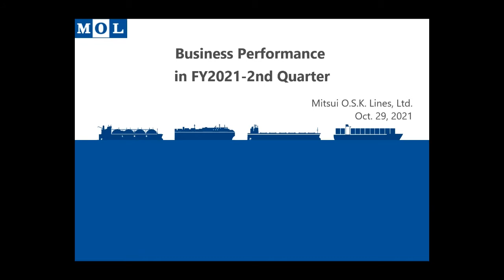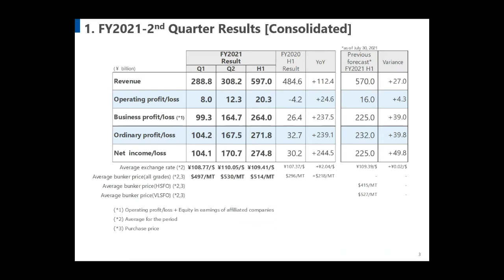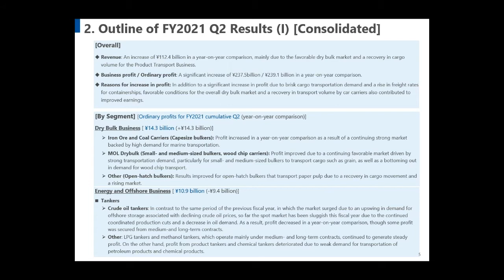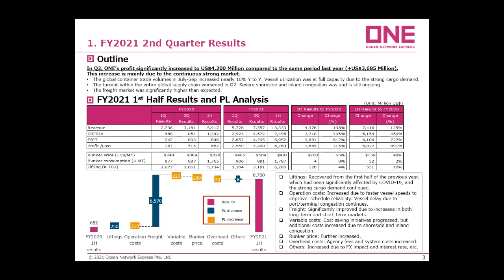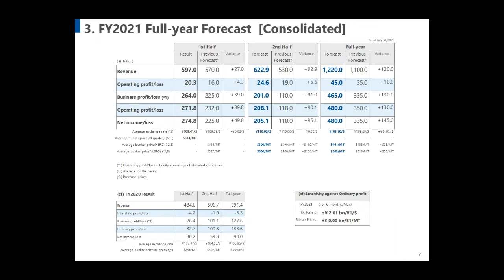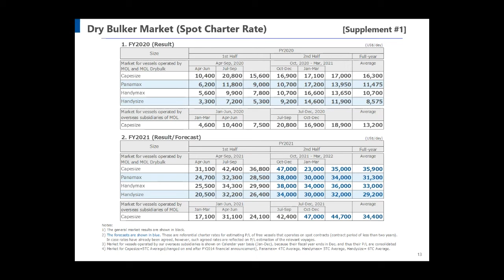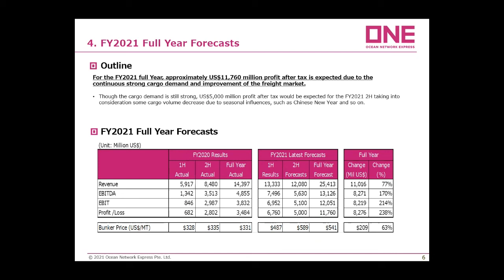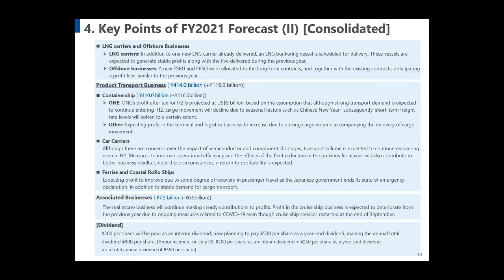Presentation on Business Performance in FY2021 2Q for Institutional Investors and Financial Analysts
This video is a simultaneous interpretation of the presentation on business performance in FY2021 2nd quarter for institutional investors and financial analysts held on October 29, 2021. Please refer to the presentation briefing materials on our company website.

The performance forecasts and management indicators stated in this material are based on the best available information. Forecasts, by their nature, are not certain, so the information should be used as a guide only, and any decisions concerning investments made under your own judgement and volition with the knowledge that actual performance may differ from the forecasts.